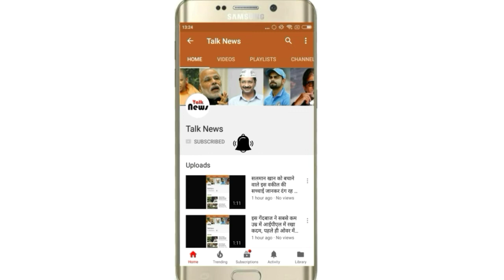ब्रेकिंग न्यूज़ उत्तर प्रदेश में आया विनाशकारी तूफान हुई भारी तबाही जाने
हेलो दोस्तों जैसा कि आज कॉल आने वाले भूकंप और तूफान की लेटेस्ट जानकारी आपको दे रहे हैं और आपको ताजा समाचार मिलती रहती है हमारे पोस्ट द्वारा, जैसे की हमने कल आपको बताया था की हमारे भारत पर भूकंप और तूफान का खतरा मंडरा रहा है तो आज हम आपको लेटेस्ट अपडेट देने जा रहे हैं जो उत्तर प्रदेश से है आइए जाने

नई दिल्ली, कल से हमारे भारत में खराब मौसम के चलते मौसम विभाग ने अलर्ट जारी किया गया था की खराब मौसम के चलते तूफान और भूकंप आ सकते हैं तो आज उत्तर प्रदेश में आज शाम 1.बाजे के करीब काफी तेज तूफानी हवा और बारिश हुई जिसमें काफी पेड़ और काफी पुराने मकान गिरने का मामला सामने आया है और कई जगह पर बिजली के खंबे गिरने से बिजली आपूर्ति भी ठप हो गई और जिससे लोगों को काफी आवाजाही में दिक्कत हुई,

मौसम विभाग का कहना है आने वाले कुछ महीनों में ऐसे ही तूफानी बारिश और भूकंप के झटके महसूस किए जा सकते हैं और उन्होंने कहा है हमें हमेशा भारी आपदा जैसी स्थिति के लिए तैयार रहना होगा,